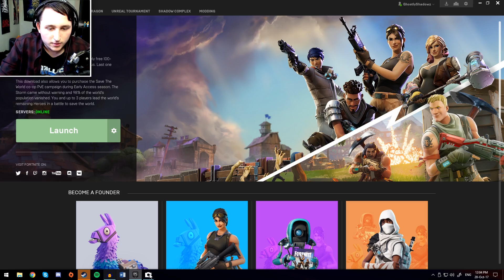Battle of The Swamp - Fortnite: Battle Royale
Changing it up a little with some new gameplay from Fortnite.

CHECK OUT ANY OTHER INFO ON MY "ABOUT" TAB